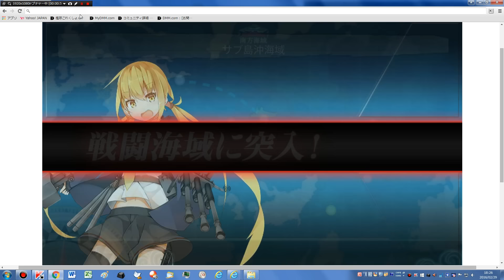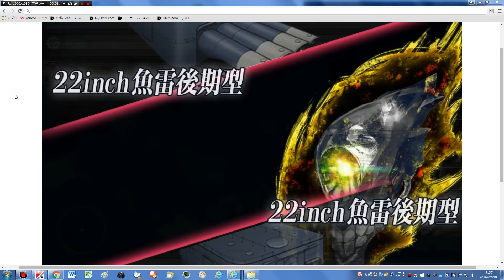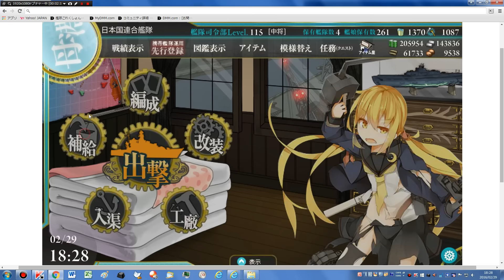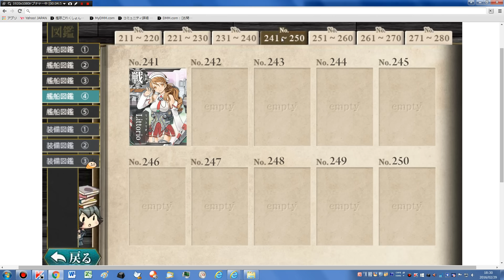【皐月改二】【皐月改二 皐月改二 皐月改二】【改造 近代化改修 図鑑】【５－３で中破】【艦隊これくしょん -艦これ-】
2016年02月29日　　18時25分56秒　　録画。

2013年10月19日にパラオ泊地サーバに着任した提督です。

●未所持艦、未入手艦
・酒匂
・大鳳
・大鳳改
・Bismarck(ビスマルク)
・Bismarck改(ビスマルク)
・Bismarck zwei(ビスマルク)
・Bismarck drei(ビスマルク)
・高波
・Zara(ザラ)
・嵐
・萩風
bandicam（バンディカム）　有料版　の設定
1920×1080
フレームレート　60
画質　100
サンプルレート　48000Hz
コーデック　PCM

●CPU
2.20GHz(インテル® ターボ・ブースト・テクノロジー2.0に対応：最大3.10GHz)
4コア／8スレッド(インテル® ハイパースレッディング・テクノロジーに対応)
6MB(3次キャッシュ)

標準容量
8GB(DDR3 SDRAM/SO-DIMM 4GB×2、PC3-10600対応、デュアルチャネル対応)

●プロパイダ
Yahoo! BB 光 with フレッツ
●回線
有線

●接続方法
PC
LANケーブル
Softbankのモデム　光BBユニット
LANケーブル
LANケーブル？
カスペルスキー 2014 マルチプラットフォーム セキュリティ 1年1台ツインパック